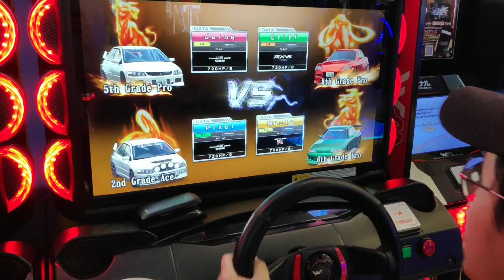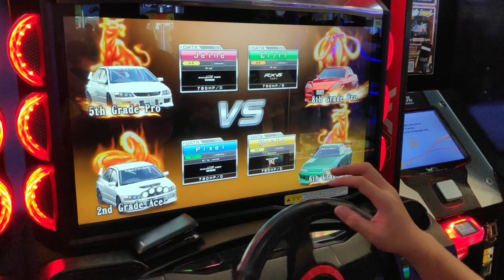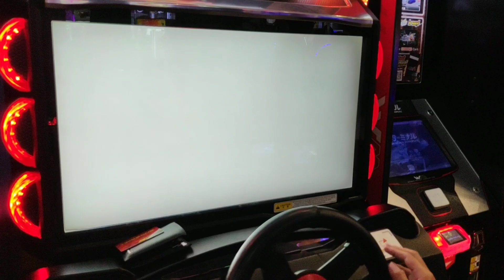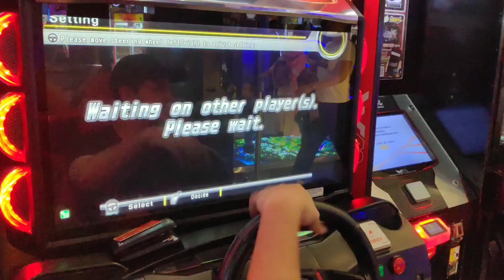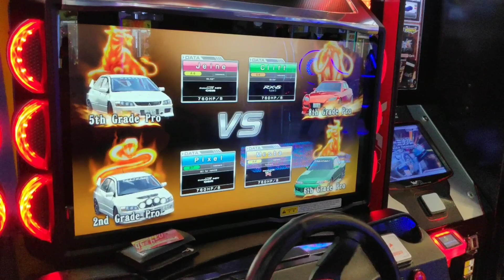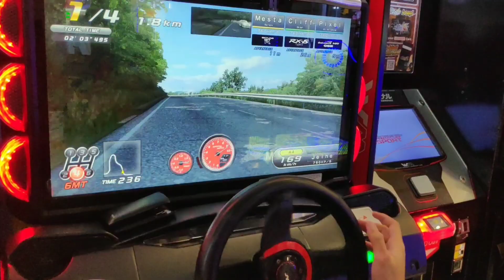[WMMT6] Tag Team Battle #11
Friendly Tag Team Battle ft. InFamous Community

Jeine (Alfonsus) x Cliff (Cliff)

vs

[InFamous]
Pixel (B Jon) x Mesta (Ridwan)

thanks to Joce (ig : @wmmt_jocu) for giving me a hand to help me record the gameplay.